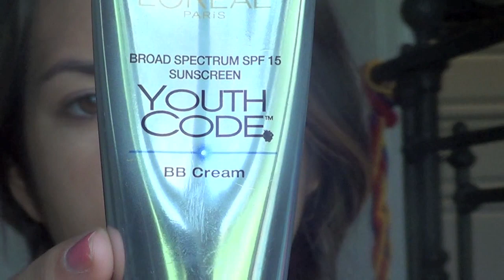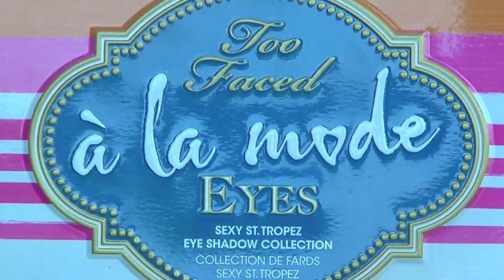Summer Night Out Makeup Tutorial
vvv